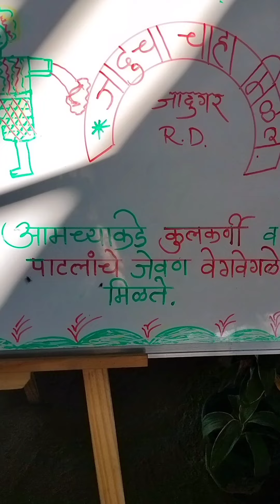8/अ pure veg hotel. अस्सल चव